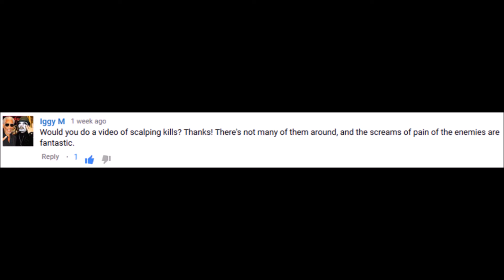Close Shave (Scalping Knife Kills) - Gun Playthrough Part 18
Today I listen to a commenter and scalp a lot of people... I probably should see a therapist...